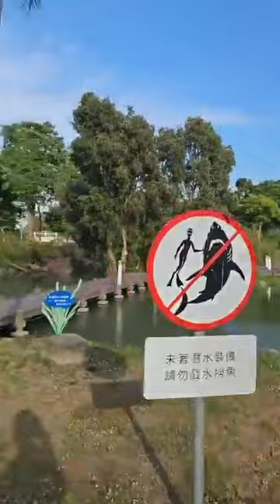incredible fishing, unbelievable fishing, net fishing, survival fishing, catch up fish.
Hello,

Greetings, dear friends! Welcome to our fishing vlogs video channel, where the charm of village life meets the tranquility of river and pond adventures. Join us on this rural fishing journey as we capture the essence of village living. Our videos, set against the picturesque backdrop of our village, showcase the joy of fishing with both the public and friends.

Tags👇👇

Pillpenes fishing India

Indian fishing techniques for Pillpenes

Best Pillpenes fishing spots in India

Pillpenes fishing tips for Indian anglers

Catching Pillpenes in Indian waters

Indian methods for Pillpenes fishing

Pillpenes fishing secrets in India

Advanced Pillpenes fishing in India

Indian river fishing for Pillpenes

Expert advice on Pillpenes fishing in India